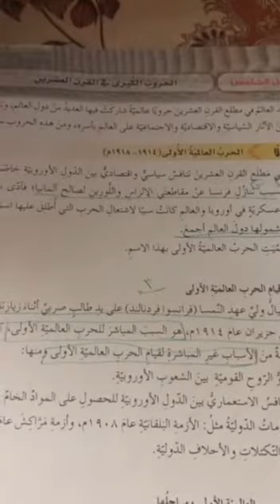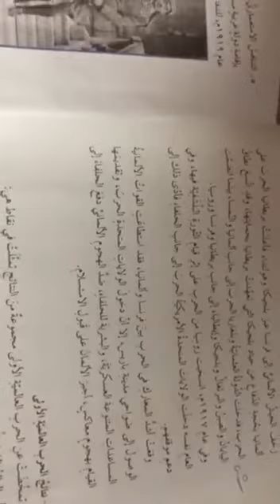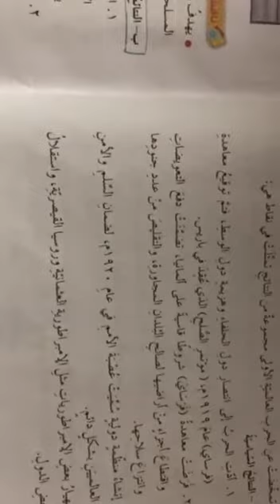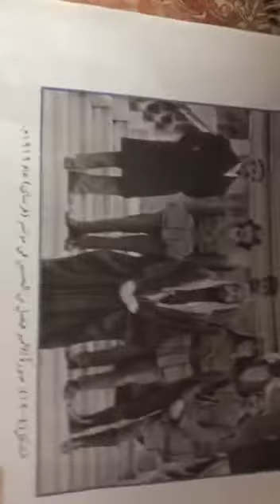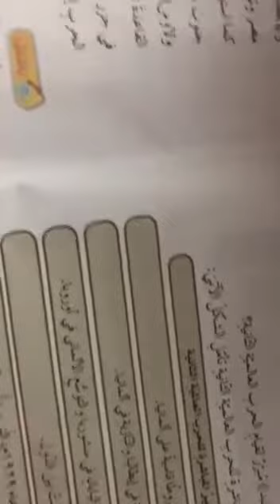26-4-2020 تاريخ -عاشرالاحد_الحروب العالمية الكبرى